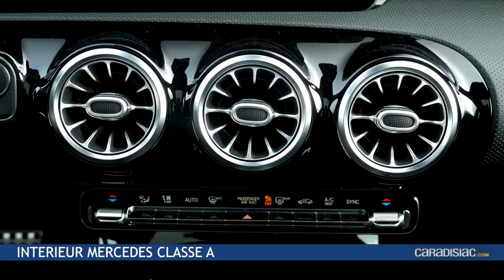Comparatif BMW série 1 VS Mercedes Classe A : le retour des meilleures ennemies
Comme de vieilles amies, les BMW Série 1 et Mercedes Classe A aiment se retrouver régulièrement. Mais souvent des sujets de dispute ressurgissent pour savoir qui est la plus belle, la plus performante, etc. Forcément, la situation dégénère rapidement et tourne à l'affrontement. En voici le dernier exemple en date.